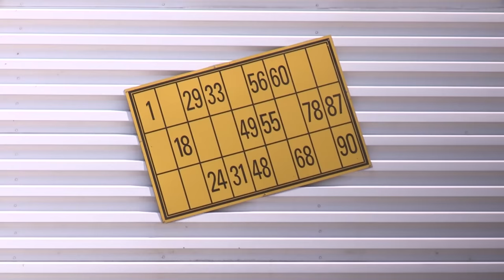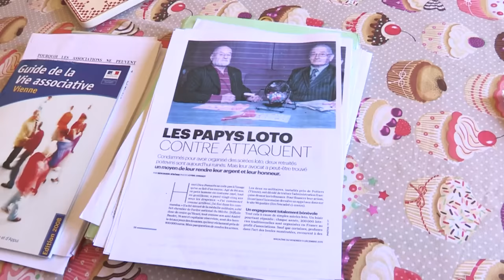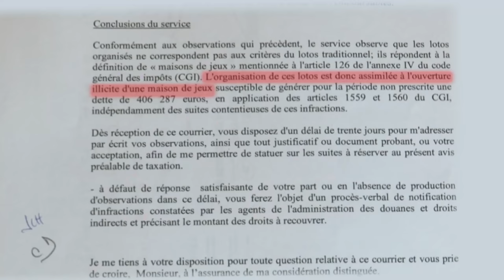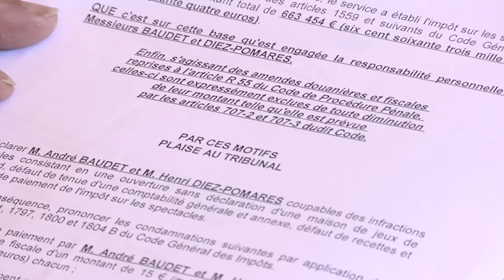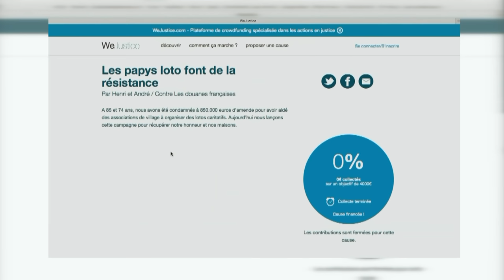Les papys du loto dans la tourmente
L'état leur réclame 883 000 Euros